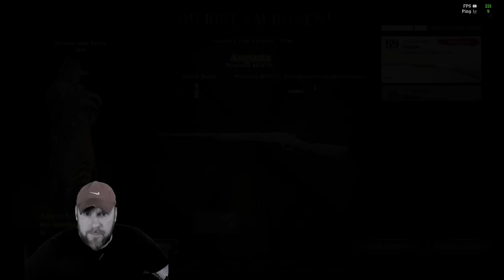Professionelle FallenSucher !!! - Hunt Showdown | Hunt Showdown deutsch #604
Professionelle FallenSucher !!! - Hunt Showdown | Hunt Showdown deutsch
Hunt Showdown Duo vs Trio Runde mit Sonja.
Eine etwas andere Runde. MAcht eich ein Heißgetränk und wundert euch ;)!!

10% Sparen mit dem Code TEN
5 Euro sparen mit dem Code TEN5